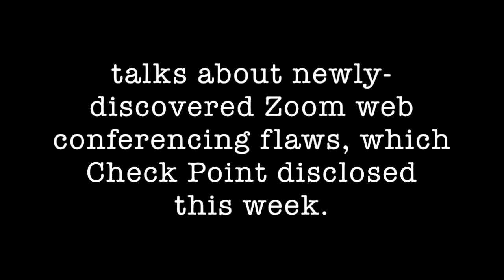Zoom Vulnerability Opened Meetings to Hackers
At CPX 360 this week, Maya Horowitz, director of threat intelligence with Check Point Research, discusses a recently-disclosed Zoom vulnerability that could have enabled hackers to access web conferencing meetings.